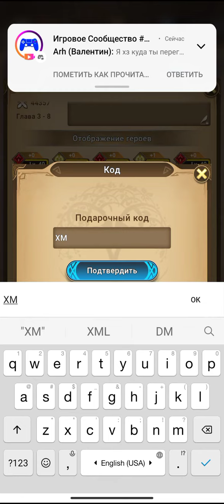Mythic Heroes коды, взлом, читы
можете задавать свои вопросы в комментарии я всегда на них отвечаю.

предлагайте какие вы хотите увидеть видео по данной игре.

так-же можете предлагать игры какие хотите увидеть на этом канале.

если вы хотите меня поддержать или отблагодарить то это вы можете сделать